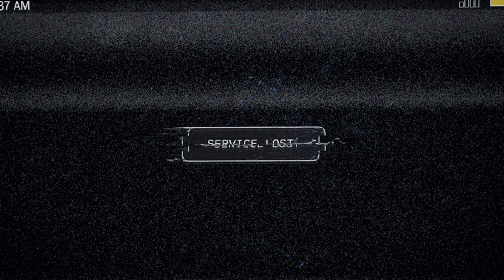Far Cry 5 - The Beginning-ing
Might do more editing in later episodes, just trying to get back into the swing of things for now...